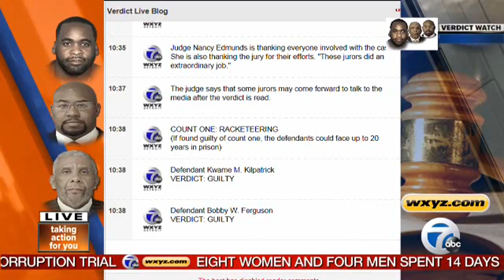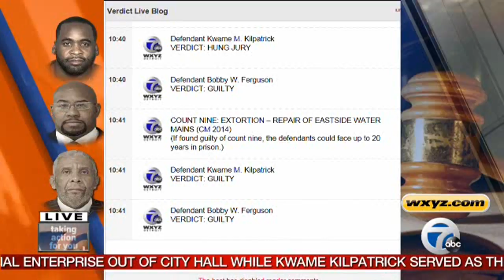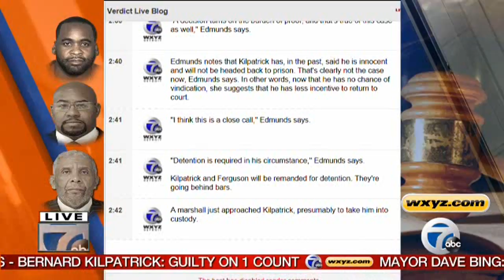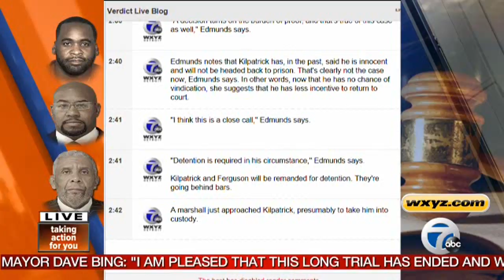Breaking Kilpatrick Verdict Oct 10th, 2013